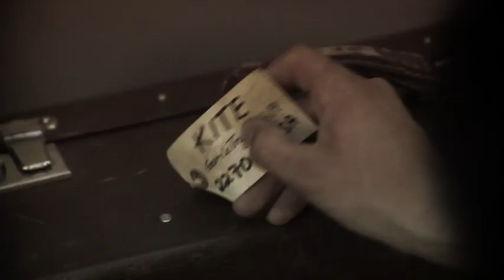The Baggage - official music video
Music video from "the Baggage" from the upcoming KITE album "The hook, the line, the sinker"

Produced by Mads Kokvik